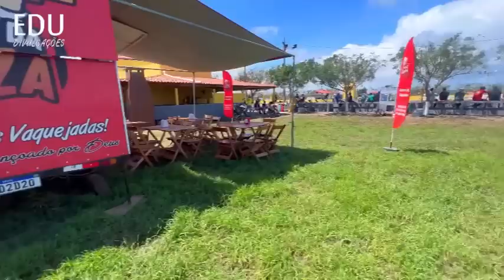Buscapé Arreio de Ouro - TOP DAS VAQUEJADAS ((Só as Melhores))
VAQUEJADA COM BUSCAPÉ ARREIO DE OURO - SÓ MELHORES DAS VAQUEJADAS
Vaquejada 2023 / Vaquejada ao Vivo
Parque Maria Madalena Rafael Jambeiro Bahia
Arreio de Ouro e Buscapé - Só vaquejada top

1.
2.
3.
4.
5.
6.
7.
8.
9.
10.
11.
12.
13.
14.
15.